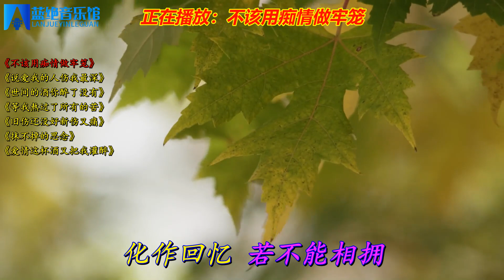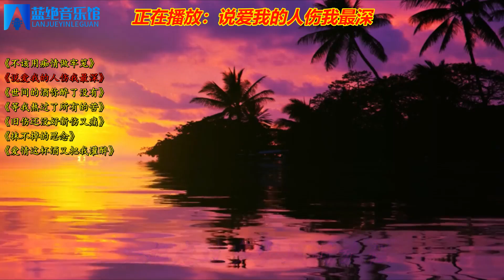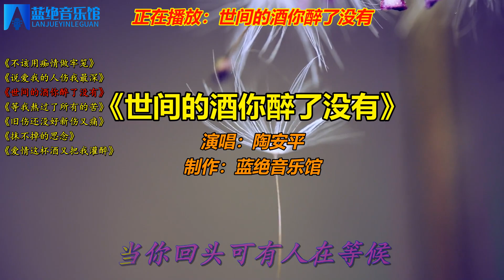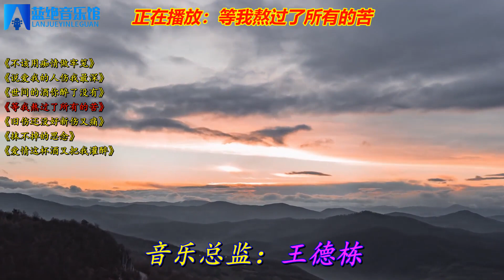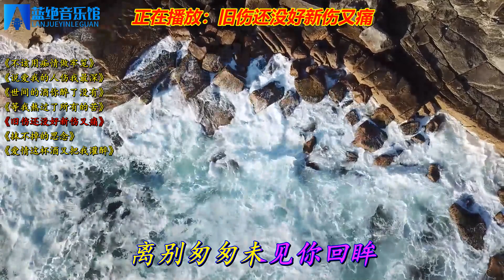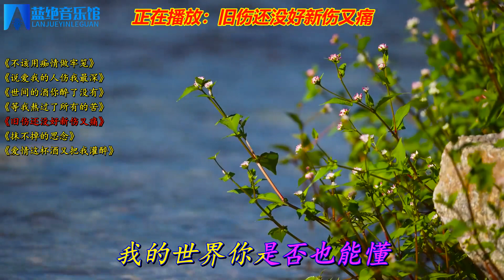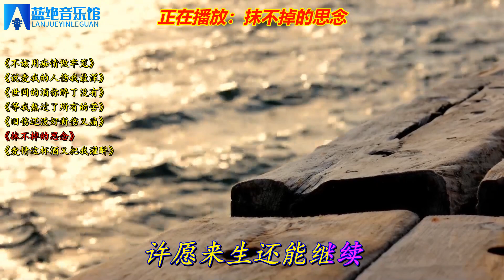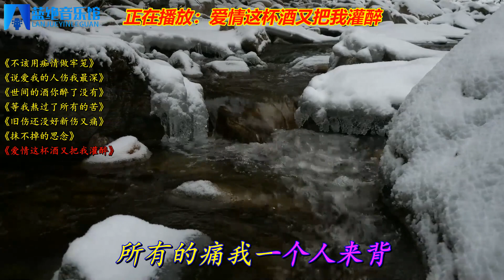伤感好听DJ歌曲《不该用痴情做牢笼》《说爱我的人伤我最深》